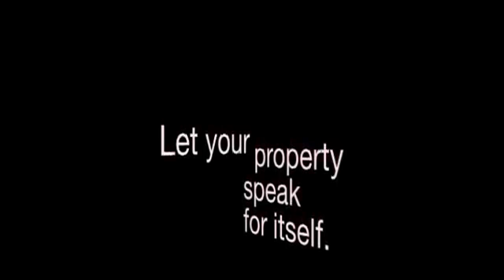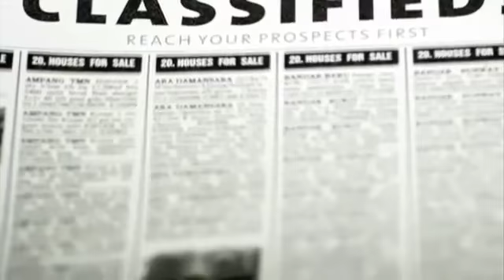Jane Elvin 0408 344 417 Real estate agent Brisbane RE/MAX Colonial Riverside, video Smakk Media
When you are thinking about buying, selling or just want to get some local information then call Jane Elvin on 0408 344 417.

With Jane’s sales experience and love of Real Estate a career in the Real Estate Industry seemed a likely choice.  Jane’s initial background was in a Management capacity within the hospitality industry, working both in Restaurants and Hotels.  In the past 5 years Jane has successfully established and directed an import/wholesale business with a focus on packaging for the Wine and Hotel Industry throughout Australia and New Zealand.

Jane’s past experiences dealing with clients in a sales environment has given her a strong understanding of the importance of service with her goal to exceed client’s expectations in all areas of their buying and selling experience.

Living locally in Yeronga with her family, Jane has a passion and understanding for the area and is looking forward to working within the community and assisting you with all of the Real Estate ventures.

RE/MAX Colonial Riverside
Shop A, 443 Fairfield Rd
YERONGA QLD 4104, Australia

Smakk Media are delighted to be working with Jane and her team.